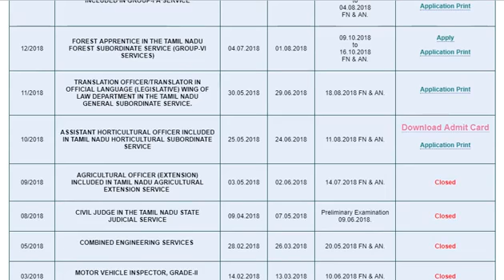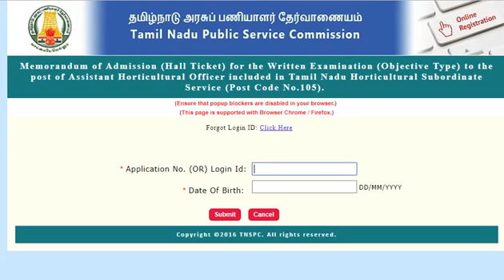ASSISTANT HORTICULTURAL OFFICER தேர்வு -2018 Hall Ticket வெளியீடு